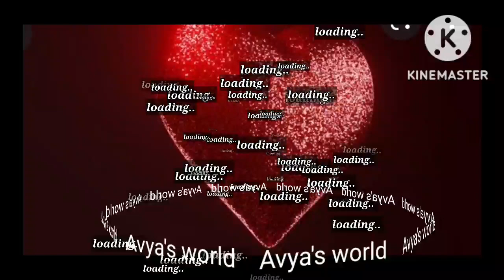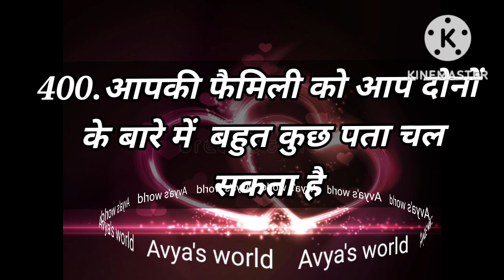Love Quiz game | Love test | choose one number